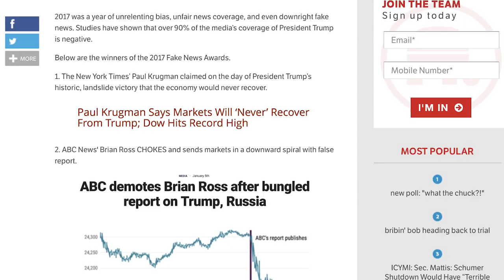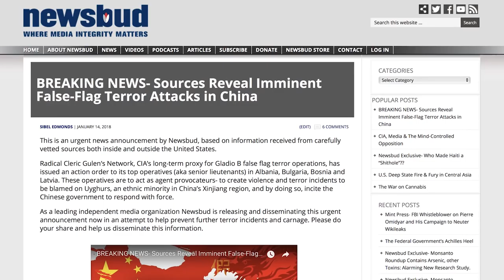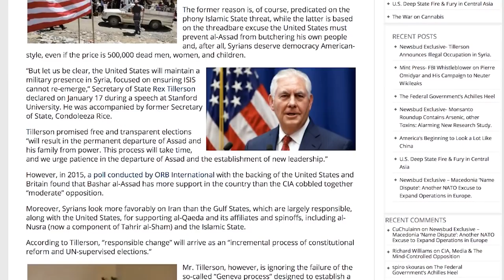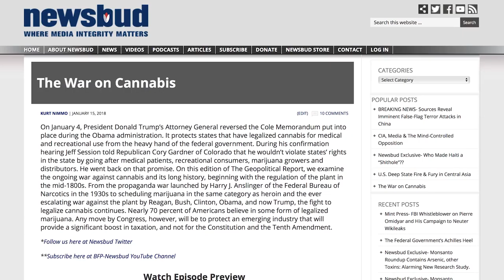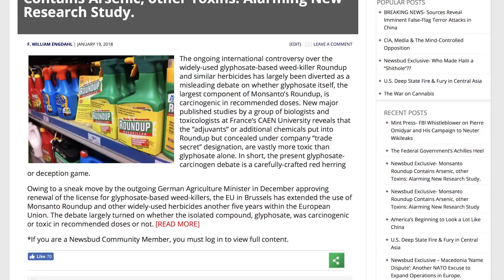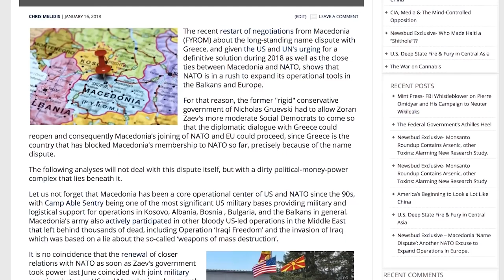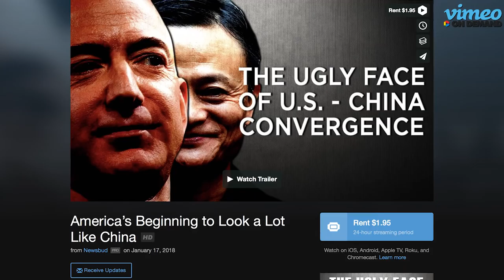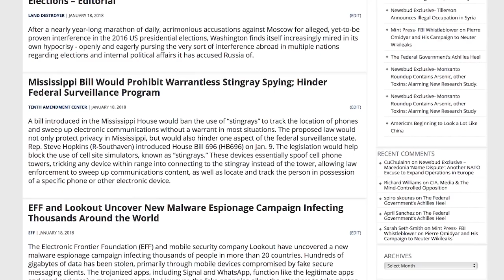The Biggest Fake News Story That Didn't Make Trump's Fake News Awards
Find out what the biggest fake news story was that should have been at the top of President Trump's list on his fake news awards. Plus all of the hottest stories from Newsbud.com in this weekly roundup, and a sneak peek at what’s to come.